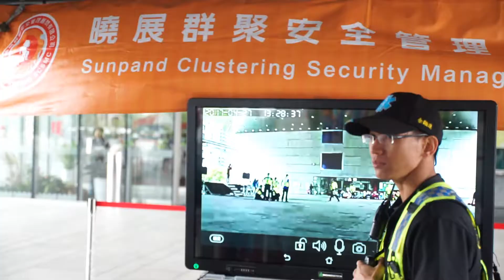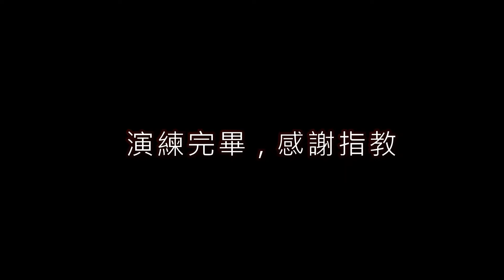花博大量傷患演練